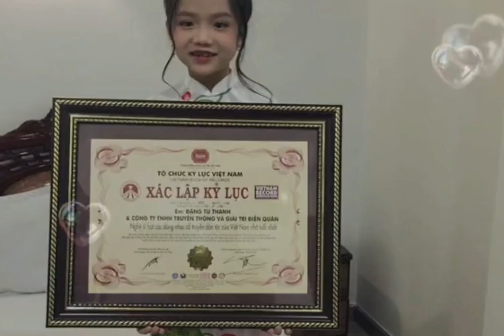thương em quá BÀI HÁT NHƯ ĐỊNH MỆNH DÀNH CHO EM CA NƯƠNG _ TÚ THANH